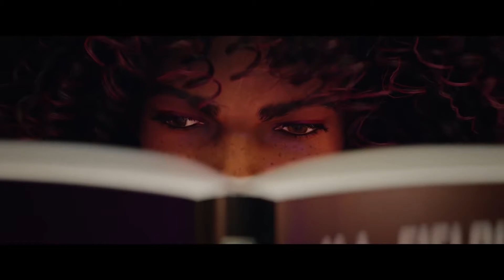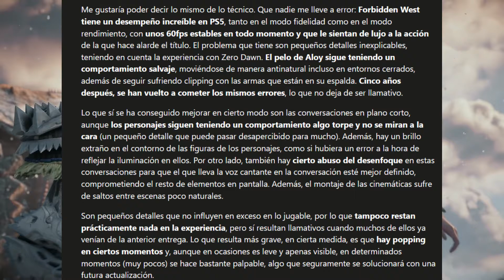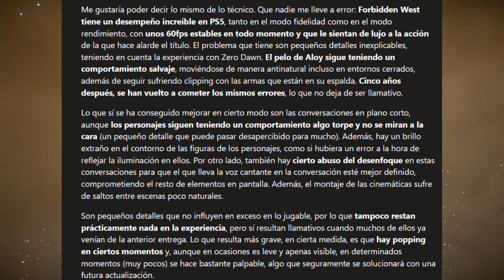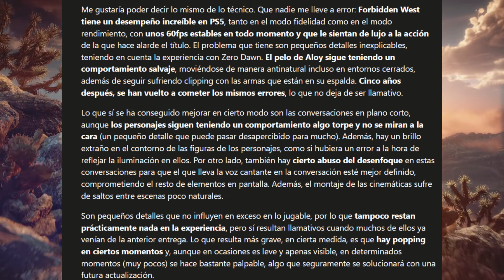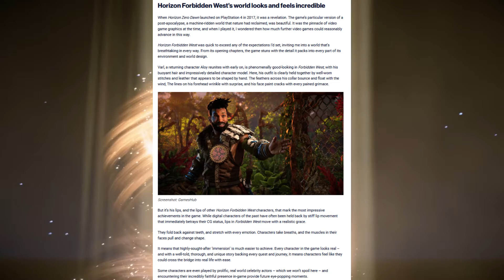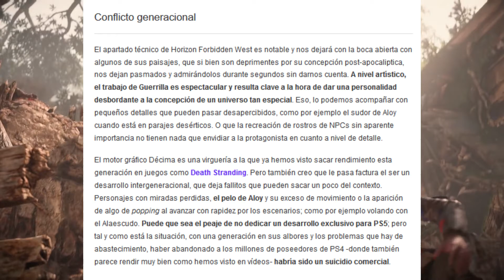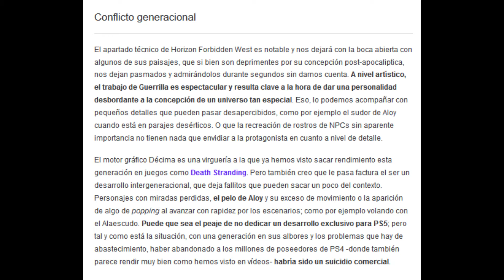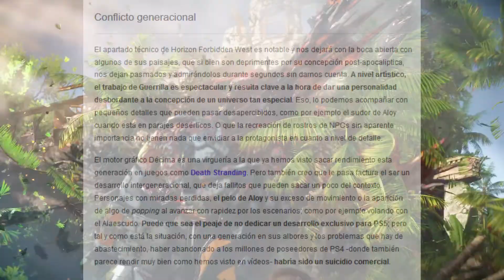HORIZON FORBIDDEN WEST ESTA ROTO? EL TIEMPO LES JUGO EN CONTRA? POPING? TODA LA INFO AQUI